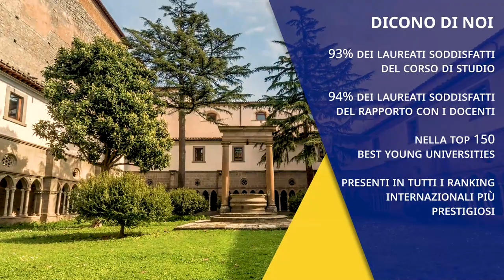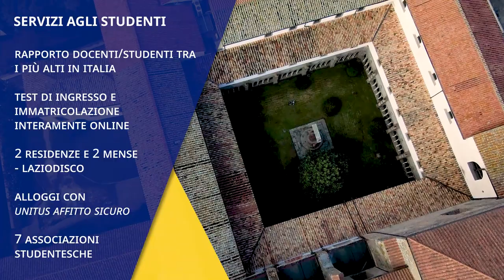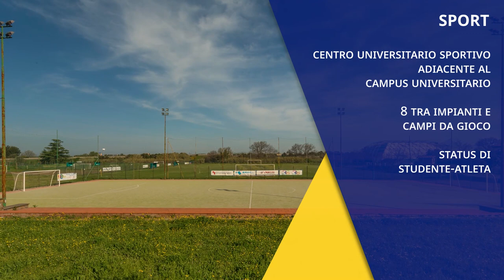Unitus | I nostri traguardi